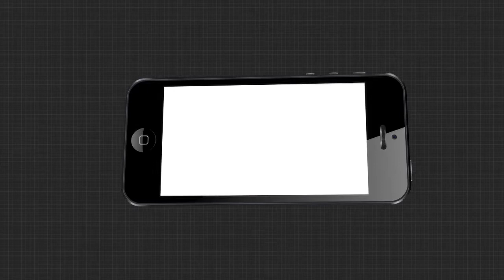ତିର୍ତ୍ତୋଲ ଏବେ ବି ଅବହେଳିତ: ପୃଥ୍ୱୀରାଜ ହରିଚନ୍ଦନ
ମୁଖ୍ୟମନ୍ତ୍ରୀ ହେଲେକେପ୍ଟରରେ ଯାଆନ୍ତୁ କି କାଚ ବସରେ ଯାଆନ୍ତୁ କିଛି ଫରକ ପଡିବନି । ତିର୍ତ୍ତୋଲ ଏବେ ବି ଅବହେଳିତ ବିଜେପି...ସାଧାରଣ ସମ୍ପାଦକ ପୃଥ୍ୱୀରାଜ ହରିଚନ୍ଦନ